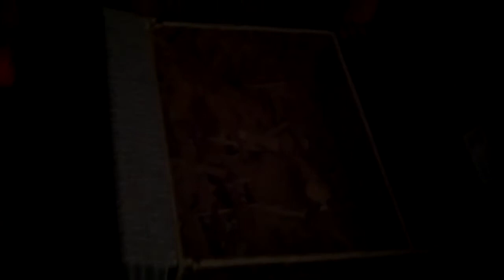Home Reserve Sectional Expansion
We had our sectional for a little over a year now, we need more seating when people come over so we order an armless and a left arm piece and add it on. Definitely take less time to assemble when using a drill, only about 15 minutes per piece.